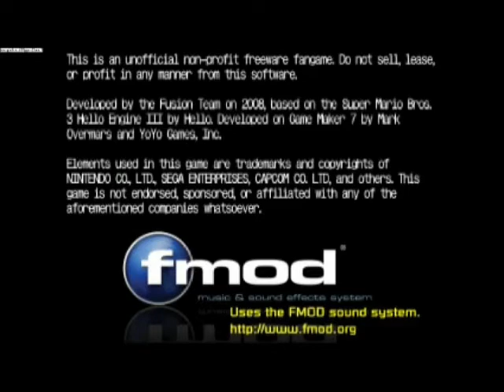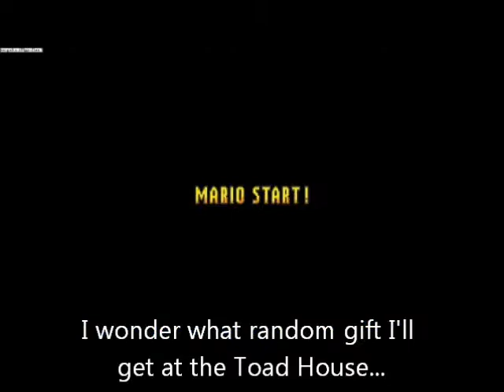Let's Play Mushroom Kingdom Fusion With Hitler And Co. Episode 18 - On The Way To The Koopa Kingdom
Watch as the Führer finishes his journey through No Man's Land ranting and screaming. Also, Burgdorf freaks out over the Siren.

Levels shown in this video:

World 1-17: Storm Canyon
Normal route

World 1-18: Isle Of Mystery

World 1-19: Foul Fungi

World 1-F6: Fortress Of Traps